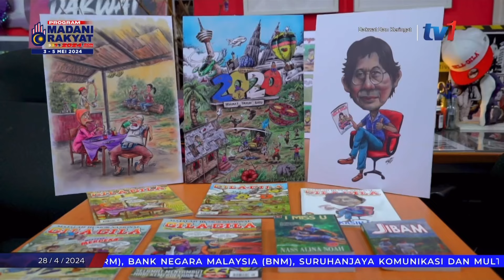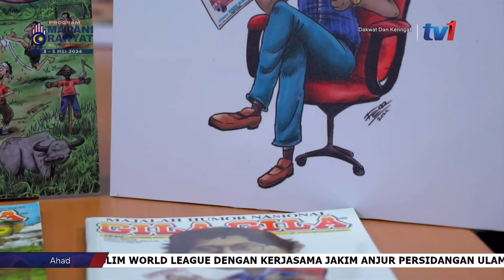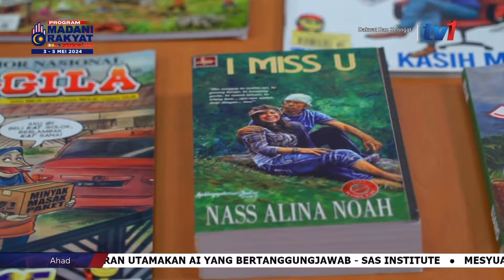Feq Jaafar - Dakwat & Keringat TV1 | 2024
Temuramah saya sebagai bakat muda dalam rancangan RTM TV1 Dakwat dan Keringat 2024.
Kredit Kepada RTM dan Adikarya Sdn Bhd.